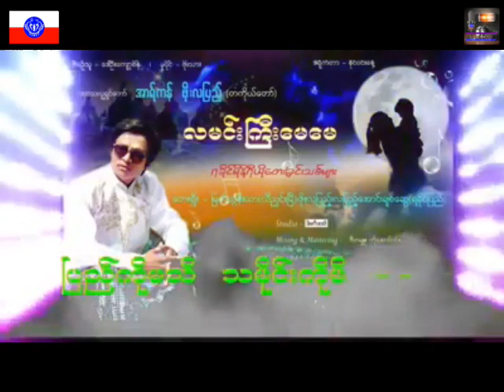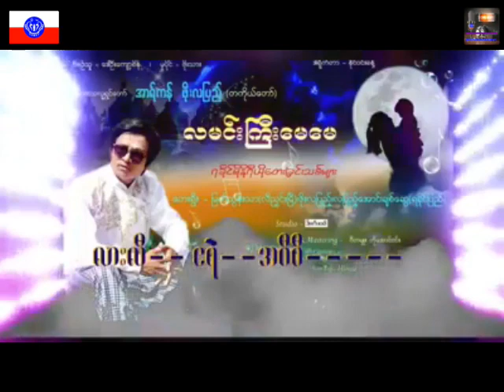တိရီစာၦန္ နိဗၺန္နဲ႔မတန္ ‌ေတးရီြး ဆို အာရ္‌‌ကန္ ဖိုးလျပည့္ တးျခင္းကို ေတာင္းဆိုပီးထားပါေရ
အားလံုးကို ေက်းဇူးတင္ပါေရ။
Rakhine MRP

Song : တိရီစာၦန္ နိဗၺန္နဲ႔မတန္
Artist : အာရ္ကန္ဖိုးလျပည့္
Album : La Min Gyi May May
Update : Rakhine MRP